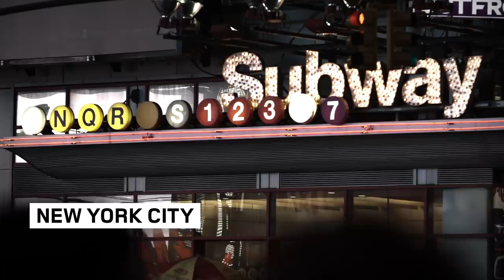$100,000 1 on 1 Basketball Tournament! 💰 | FIGHTBALL (Ep 1)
Welcome to FIGHTBALL - the most extreme basketball tournament of all-time! 16 players will enter, but only one will bring home the $100,000 GRAND PRIZE!

This episode features these QUARTERFINAL Match-Ups:
Billy Baptist vs. Eric Williams
Dusan Bulut vs. Malik Boothe

COMMENT with an NBA player you wanna see try Fightball!

Fightball Created by:
Jonas Hallberg & Liron Reznik

Executive Producers
Jonas Hallberg
Liron Reznik

Executive Producers
Mark Ciardi
Ash Vasudevan

Producers
Bernard Bowen
Kellen Dengler

Director
Kellen Dengler

Editors
Gabriel Molton
JP Blair

Assistant Editor
Andrew Hafnor

Additional Content Editor
Riley Dengler

Cinematographers
Kellen Dengler
Riley Dengler

Additional Videography
Joe Bressler
Matt Brown
Chris Caro
Kevin Heitczman
Brandon Kuzma
Stephen Marino
Everett Ravens
Jason Shaltz

Location Sound
Ryan Collins
Brian Joseph
Ruben Morales

Production Coordinator
Andrew Hafnor

Production Assistants
Christopher Banks
Matt Chernick
Shea Johnson
Alicia Ramirez
Brandon Woolfolk

Post Facility
Shoot to Kill NYC

Colorist
Gabriel Molton

Color Assistant
JP Blair

Audio Post Mixer
Gabriel Molton

Interviews
Christina Jones

V.O.
Bernard Bowen

V.O. Writers
Liron Reznik
Peter Robert Casey

Contributing Producer
Eugene Hackett

Production Assistant
Chris McLean

Jonas Hallberg

Consultant
Jessica Villaplana

Publicity
Amanda Silverman, 42 West

Fightball Live Event Soundtrack
Just Blaze

Fightball Live DJ
DJ Clark Kent

Fightball MC
Joe Pope

Music Performer
A$AP Ferg

For Fightball

Co-Founders
Jonas Hallberg
Liron Reznik

Head of Player Personnel
Bernard Bowen

Peter Robert Casey

Community Manager
Chris McLean

Production Assistant
Clariel Rivas
Danielle Kelley

Referees
Paul Jones
Eric Brockington

Social Media Crew
Dave Krupinski
Erin Simon
Brendan Potocki
Anthony Gill
Jeremy Bauman

Photography
Dorothy Hong

Additional Photography
Allison Retina Stewart

Players
Billy Baptist
Leandro de Lima
Eric Williams
Andrew Washington
Cliff Dixon
Willian McFarlan
Dusan Bulut
Tymell Murphy
Malik Boothe
Mike Tuitt
J.J. Moore
Ronnie Battle
Marvin Roberts
Rich Ross
Tyrone Hill
Steven Ruple Jr.

For Team Epiphany (Live Event Production)

Designer
Sayoko Osada

Art Director
Jeff Weber

Court and Seating
Creative Sports Concepts

Audio & Lighting
Oxygen Eventworks

Security
AJ Melino & Associates

Scoreboard
Technical Producing Group

Venue
Sir Stage 37

Video Technology
Abelcine

Managing Partner
Coltrane Curtis

Managing Partner / Executive Producer
Lisa Chu

Senior Account Manager
Leigh Carapetis

Production Manager
Sai Tirado

Communications Director
Marisa McWilliams

Assistant PR Manager
Paris Sims

Show Caller
Michelle Brosh

Production Coordinator
Collin Bean

Production Assistant
Kurtis Pemberton
Abba Wedderburn
Ryan Trinidad
David Brewer

For Team Whistle

Executive Producers
Mike Basone
Melanie Capacia Johnson

Co-Executive Producer
Dashiell Desloovere

Editor
Mike McLaughlin

Assistant Editors
Kyra Power
Ted Taylor

First Publication of this motion picture (sound recording and film): United States of America 2016.
Fightball Inc. is the owner of the copyright in this motion picture. This motion picture is protected by the copyright laws of the United States of America and other countries.

A Fightball Original Production